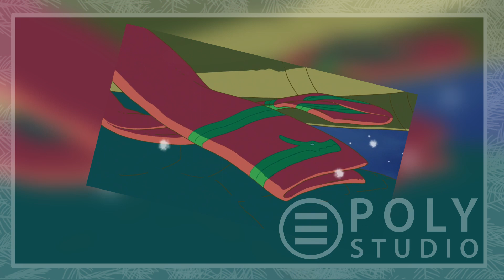Miss Kobayashi's Dragonmaid // Norwegian fandub // Gaveutveksling / Episode 10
[Rolleliste]

Thoru - IceUrsa
Kobayashi - Dragonlover91
Kanna - Chikorita2Chante
Fafnir - DimentioD
Takiya - NeoAlphaPS
Lucoa - JellyMish
Shouta - MatchaDa
Elma - MatchaDa

Miks - Soton
Prosjektleder - Chikorita2Chante
Manus - Chikorita2Chante
Thumbnail - Dragonlover91

Husk å legge igjen en liten kommentar eller en tommel opp.

Hvis du følger oss på facebook vil du alltid være oppdatert på de nye videoene.